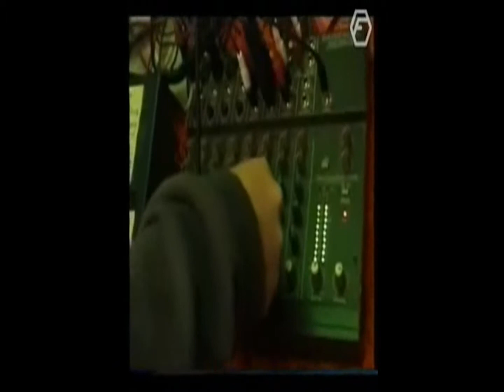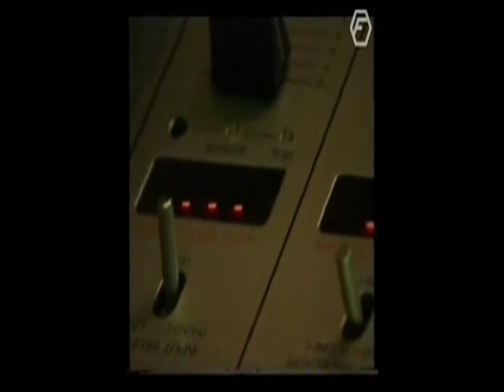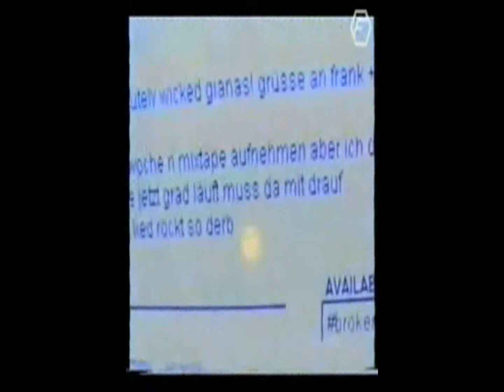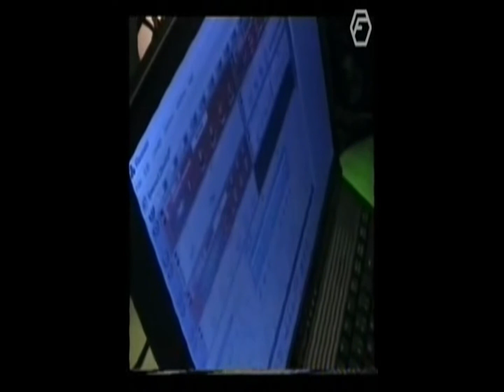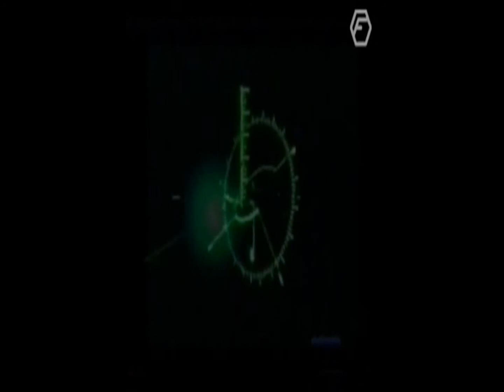۞ ۞ ۞ Underground ~ Drum And Bass ~ Oldschool ~ DnB/Jungle ۞ ۞ ۞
Live set.. HD 1080p